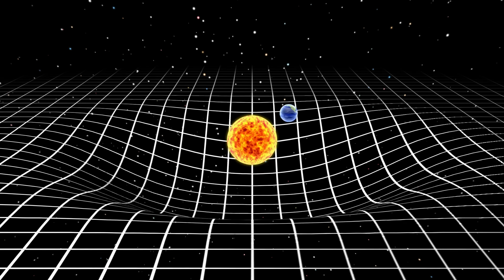Sonda observa dentro de uma tempestade em Vênus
Se existe um mundo verdadeiramente enigmático no sistema solar este mundo é Vênus. As imagens registradas por sondas espaciais que ousaram passar perto dele revelam um planeta repleto de mistérios, com uma das atmosferas mais complexas entre os planetas rochosos. Infelizmente, Vênus não é um dos mundos mais explorados, mas as sondas que já passaram por lá conseguiram revelar detalhes surpreendentes, incluindo tempestades que aparentemente estão em plena atividade em nosso vizinho. Um desses registros históricos foi feito nas extremas latitudes de Vênus, quando a sonda Venus Express conseguiu observar a fundo o fenômeno. No vídeo de hoje, vamos entender como essa espacial observou um buraco na atmosfera de Vênus.